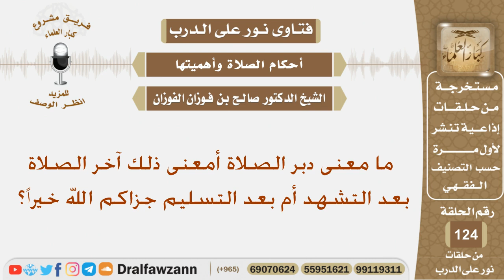ما معنى دبر الصلاة أمعنى ذلك آخر الصلاة بعد التشهد أم بعد التسليم؟ الشيخ صالح بن فوزان فوزان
نص السؤال:
ما معنى دبر الصلاة أمعنى ذلك آخر الصلاة بعد التشهد أم بعد التسليم جزاكم الله خيراً؟
السيرة الذاتية :
للاشتراك في قناة الشيخ صالح الفوزان

رئيس الفريق
لمشروع كبار العلماء